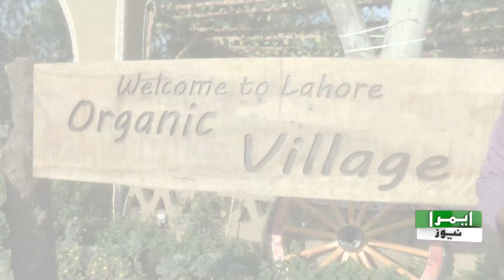First Organic Village of Pakistan | Village Life in Lahore | EMRA NEWS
News is a leading Pakistani news channel that promises to bring you factual and timely international stories and stories about Pakistan, sports, entertainment, and business, among others.